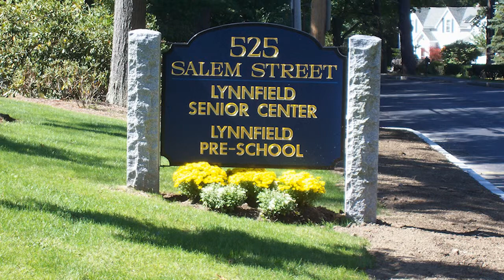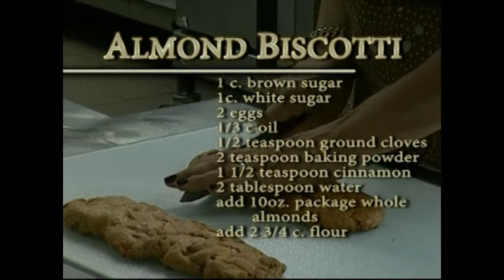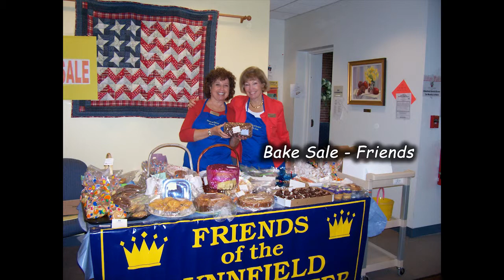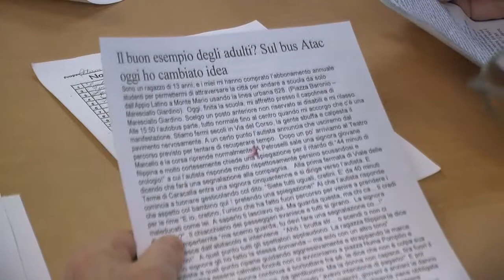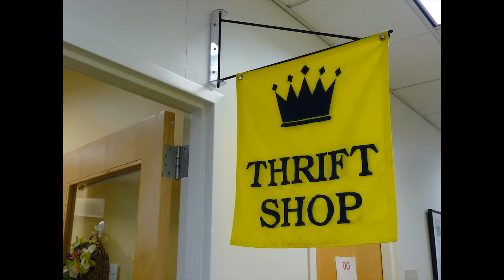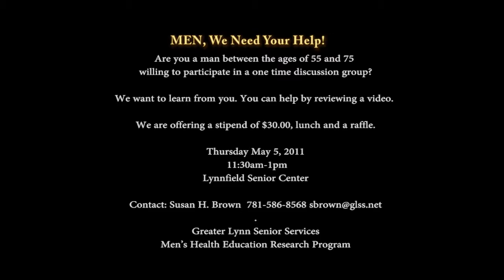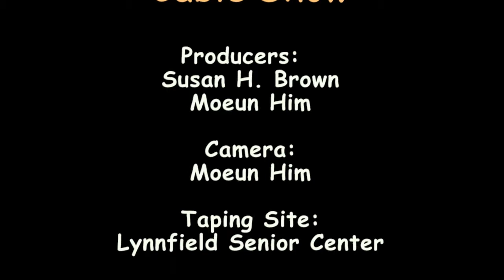Lynnfield Senior Center: Seasoned & Smart Cable Show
Seasoned and Smart Cable Show produced by Greater Lynn Senior Services and aired in Massachusetts in the following towns:  Lynn, Lynnfield, Swampscott, Nahant, and Saugus. This month's topic is Lynnfield Senior Center. The host is Susan H. Brown, a GLSS Community Education Nurse. The guests are Director of Lynnfield Senior Center, Linda Naccara, Outreach worker, Debby Triffletti and Volunteer, Ann Hourihan.